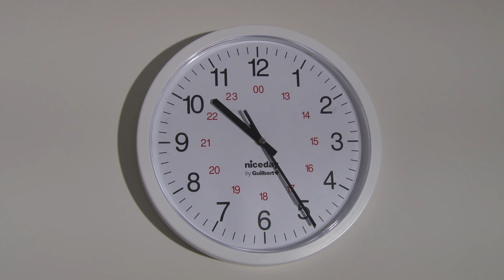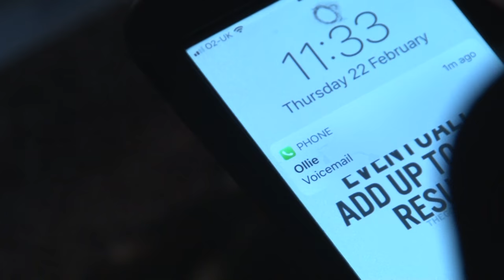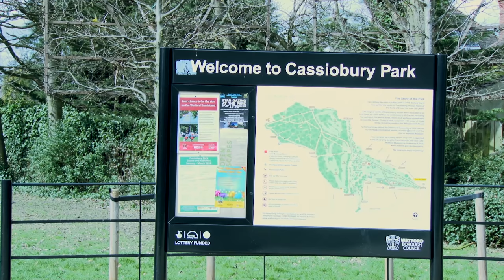Future Endeavours Short Film